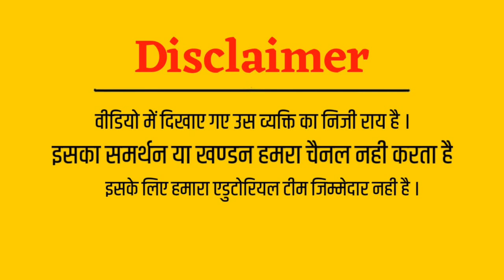भीम आर्मी जिला अध्यक्ष के साथ पुलिस ने की मा'रपीट,समर्थकों ने थाने में घुस दिया चेतावनी !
भीम आर्मी जिला अध्यक्ष के साथ पुलिस ने की मा'रपीट,समर्थकों ने थाने में घुस दिया चेतावनी !   Jantantra khabar